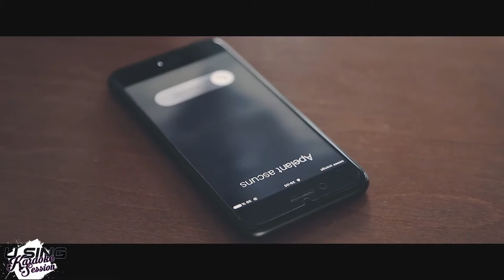USing Karaoke Session: Catalina Gheorghiu - Cel mai bun esec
Catalina Gheorghiu este invitata permanenta a show-ului USing Karaoke Session. Fragment din editia inaugurala (1 septembrie 2017).